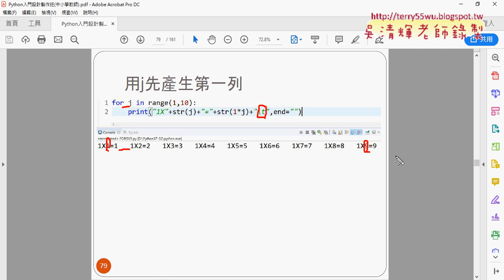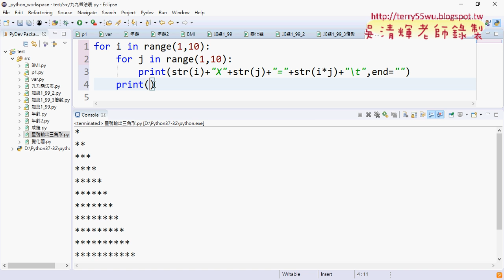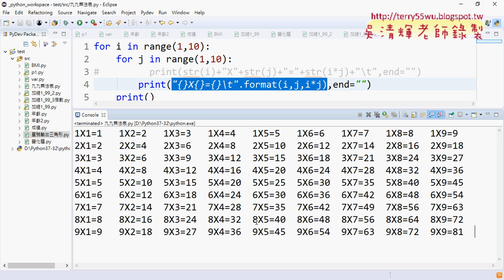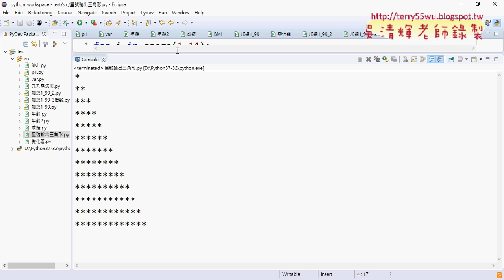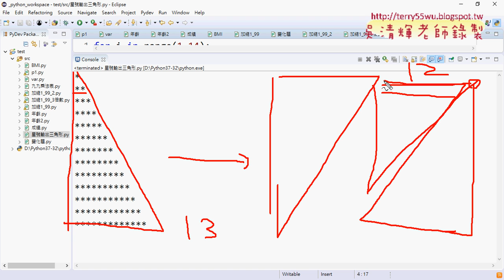06 九九乘法表用format輸出